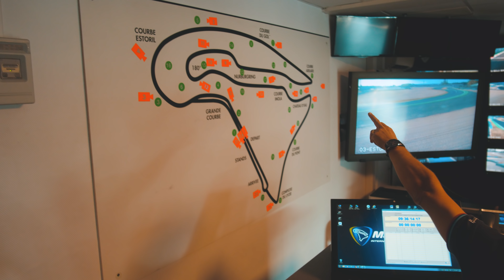VIVRE SON RÊVE ULTIME SANS LIMITE - F1 !!! VLoG 33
Champion de rien, j'essaie tout !
JE RÉALISE MON PLUS BEAU RÊVE: PILOTER UNE FORMULE 1
Chasseur d'images pour quand je serai vieux et pour partager !

► SETUP
Appareils photo/vidéo: DSLR Panasonic GH5
Objectif: zoom Olympus 12-40mm f/2,8 et Olympus 40-100mm f/4
Micro: Rode vidéo micro pro
Drone: DJI Mavic Pro
Caméra action: GoPro5
Accessoires & accroches GoPro
GoPro ventouse
Accessoires pour faire tourner les timelapse

► Musique du début (vous êtes plusieurs à me les demander) :
_ Already Done                    - Robert Altman

► Inbox sur Instagram
Si tu produis ta propre musique, envoie moi ton lien soundcloud.

Envie de participer à la prochaine vidéo? Si tu pratiques un sport extreme ou en pleine nature à très bon niveau ça peut m'intéresser !

Les amis j’espère que cette vidéo vous a fait plaisir !

      S U И D Λ Y          L I F Ξ          X P L Ø R Ξ R

Monté par Sébastien Bourbon